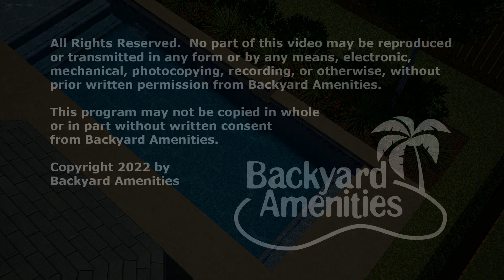Medina Pool Design by Backyard Amenities